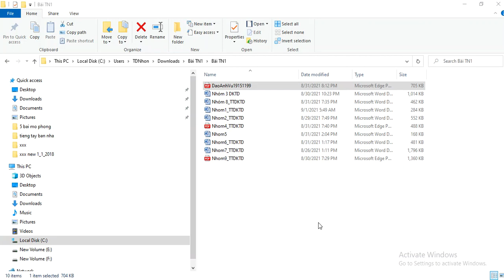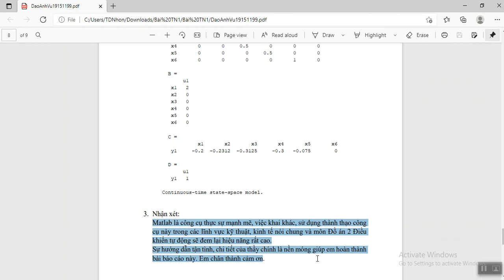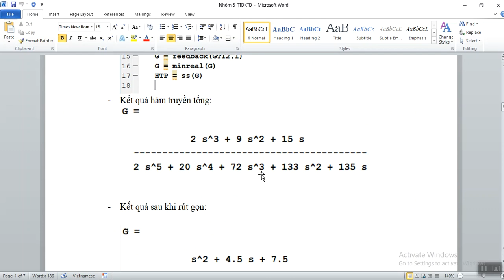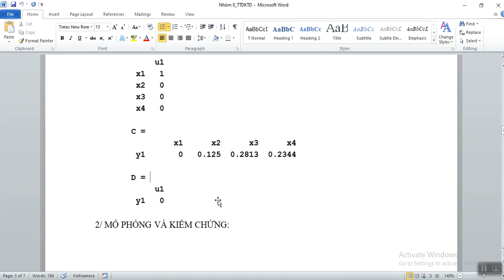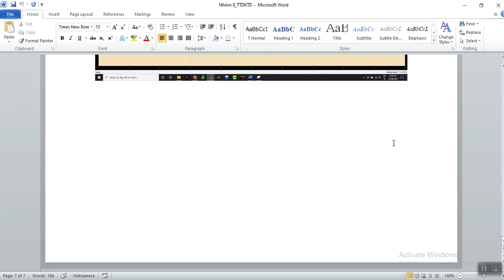sửa bài tập 1 thực tập điều khiển tự động clip_sáng 01/9/2021_clip1